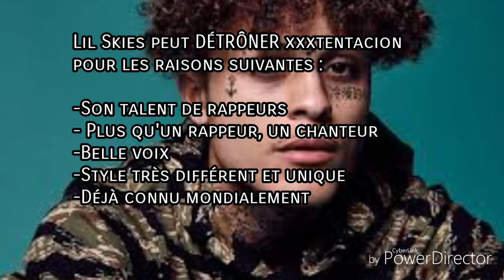TOP 5 DES RAPPEURS QUI PEUVENT SURPASSER/DÉTRÔNER XXXTENTACION